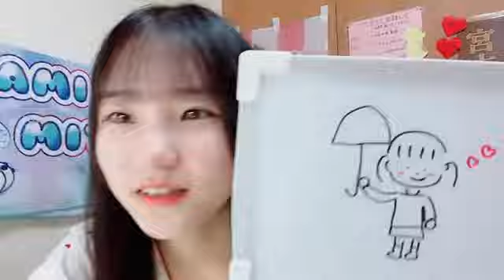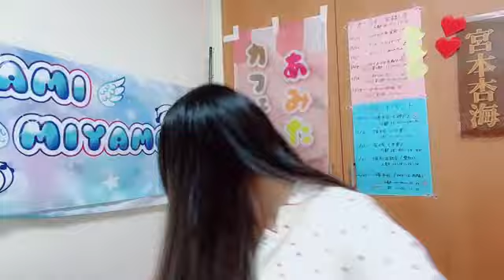SHOWROOM 宮本杏海（NMB48） 2024年11月15日07時01分16秒